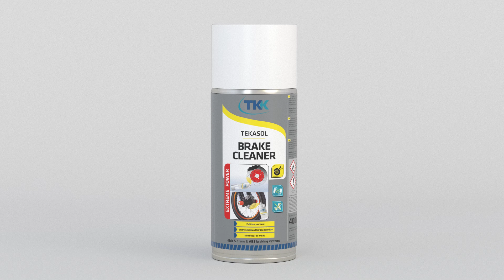TKK Clean Protect | Tehnički sprejevi u novom ruhu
𝗧𝗞𝗞 𝗖𝗹𝗲𝗮𝗻 𝗣𝗿𝗼𝘁𝗲𝗰𝘁
Linija tehničkih sprejeva, sredstva za čišćenje i zaštitnih premaza.

Otkrijte više o TKK proizvodima i ostanite u tijeku s našim najnovijim videozapisima. Pretplatite se na naš kanal sada!

TKK. Make it easier.